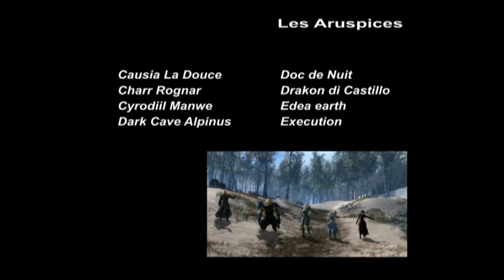🎮 GW2 : La guilde des Aruspices de la Divine Comédie [ADDC]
GW2 : Vidéo réalisée par la guilde des Aruspices de la Divine Comédie

Bon visionnage 😉